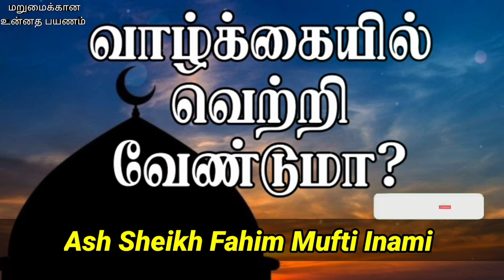Secrets to Great Success Hidden in the Quran | Ash Sheikh Fahim Mufthi Inami | Tamil Bayan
This video is about a Jummuah bayan in Tamil by Ash Sheikh Fahim Mufti Inami on Friday 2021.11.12 at Kollupitty Jumuah Masjidh ,Colombo 03.